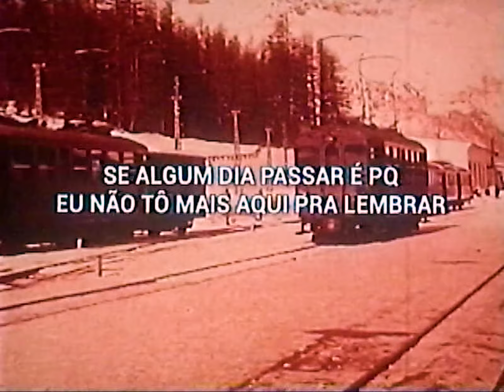BERITH - SEHEIAH [Lyric Video]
prod. SPHYNX
edição: PURPLE POISON